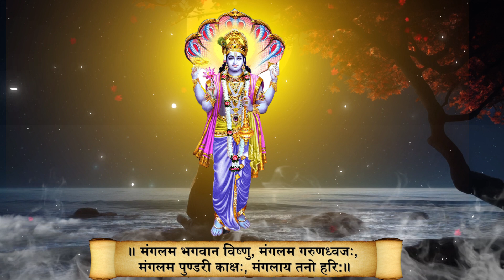Mangalam Bhagwan Vishnu | मंगलम भगवान विष्णु,मंगलम गरुड़ ध्वज | विष्णु मंत्र | Devotional Song